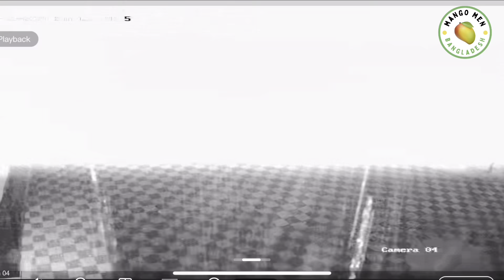শীলাবৃষ্টির তান্ডবে পুরো বাগান লন্ডভন্ড,আপনি আতকে উঠবেন🥵All Mangoes Dropped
সুপ্রিয় দর্শক, আজকের ভিডিওতে আমরা তুলে ধরেছি গত ২৩ মার্চ ২০২৪ দিবাগত রাতে মৌসুমি কালবৈশাখির সাথে শীলাবৃষ্টির তান্ডবে পুরো বাগান লন্ডভন্ড হয়ে যায়,, যা দেখলে হয়তো আপনি আতকে উঠবেন।

সুপ্রিয় দর্শকবৃন্দ, গত গত ২৩ মার্চ ২০২৪ দিবাগত রাতে মৌসুমি কালবৈশাখির সাথে শীলাবৃষ্টির তান্ডবে আমাদের আমের বাগানের যে হৃদয়বিদারক দৃশ্যের অবতারনা হয়, সেটাই আজকের ভিডিওতে আপনাদের সাথে শেয়ার করেছি। পুরো মৌসুম জুড়ে বিভিন্ন সময়ে আমরা আমাদের বাগানের বিভিন্ন বিদেশী ও দেশী অথেনটিক জাতের আমের গাছের আপডেট দিয়েছি। আমরা আপনাদের সাথে আমগাছে মুকুল আসা থেকে শুরু করে, গাছে আমের গুটি সেট হওয়া এবং বিভিন্ন সময়ে এসব আমের চারার আপডেটও শেয়ার করেছি। আমরা এই ভিডিওতে দেখিয়েছি শিলাবৃষ্টির প্রভাবে প্রতিটি আম কিভাবে ক্ষতিগ্রস্ত হয়েছে।

আমরা আপনাদের দোয়া চাই যেন এই মৌসুমে মহান আল্লাহ তা’আলার অশেষ কৃপায় অল্পকিছু হলেও আমের স্বাদের রিভিউ আপনাদের সাথে শেয়ার করতে পারি। কমেন্ট বক্সে জানাবেন আপনাদের এলাকায় বা আপনাদের বাগানের কালবৈশাখি ও শিলাবৃষ্টির প্রভাবে কি অবস্থা হয়েছে। আমাদের সাথে থাকার জন্য ধন্যবাদ। ভিডিওটি শেষ পর্যন্ত দেখার অনুরোধ রইলো।

Dear viewers, in today's video, we have shown that on the night of March 23, 2024, the entire garden was turned upside down due to monsoon rains, which you may be shocked to see.

Dear viewers, I have shared with you in today's video the heart-rending scene of our mango orchard at midnight on March 23, 2024, during monsoon rains and heavy hailstorms. At various times throughout the season, we have provided updates on various exotic and indigenous authentic varieties of mango trees in our garden. We have also shared with you the updates of these mango seedlings starting from budding, fruit set on the tree at different times. We have shown in this video how each mango was damaged by hail.

We ask for your prayers that in this season by the infinite grace of Almighty Allah we can share with you even a little review of the taste of mangoes. Thanks for being with us. Please watch the video till the end.

ABOUT MY CHANNEL:
Hello everyone! Welcome to “Mango Men Bangladesh”. In this channel, you will find all the information about exotic foreign mango cultivars in Bangladesh. I love sharing my experiences regarding foreign mango cultivation in Bangladesh, including everything I have learned.
Let’s get right into it.
Chapters (Timestamps):
00:00- Introductory part
00:35- 1st part of the garden condition after the hailstorm
03:00- Live CCTV footage of the hailstorm
03:25- 1st part of the garden condition after the hailstorm
04:50- Ending part of the video